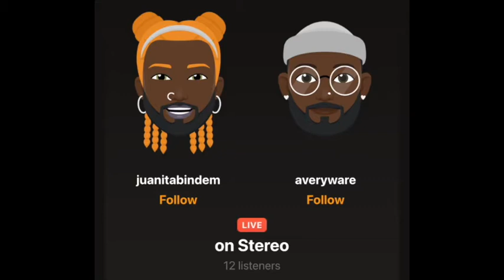Drag From the LEFT - Season 1 Episode 12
CW/TW: Brief mention of suicide

Drag From The LEFT w/ your hosts Avery Ware & Juanita Bind'Em, a weekly digital series where we dish all things drag and pop culture through a radical leftist perspective.

Hey there Saints and Sinners! We are back back back back back back rolls again for another week. On this week's episode of DragFTL we review RPDR Season 13 Episode 12. Tune in as we discuss the political intricacies of the franchise and BEASTLY fashions.

Drag from the LEFT and Call’n/Call Out are recorded live every Sunday at 6PM EST with your hosts @AveryWare and @JuanitaBindem on Stereo App.

Tune in for our after show, Call'n/Call Out, Uploaded Wednesdays @ 5PM.